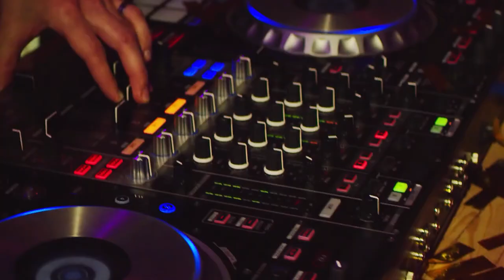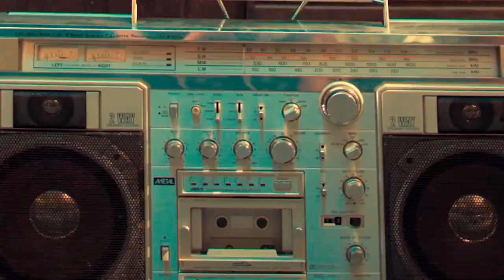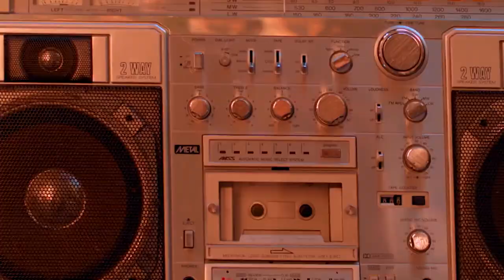✨ Top 10 Manele De Petrecere Marca Asu 🎈 Muzica De Petrecere 🎈 Colaj Manele ✨